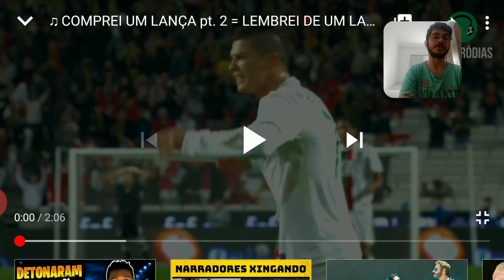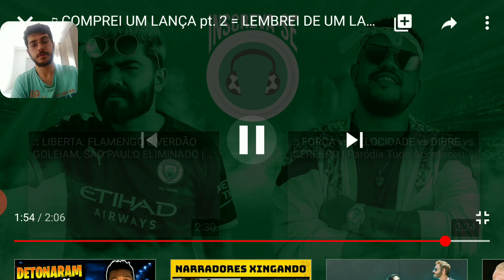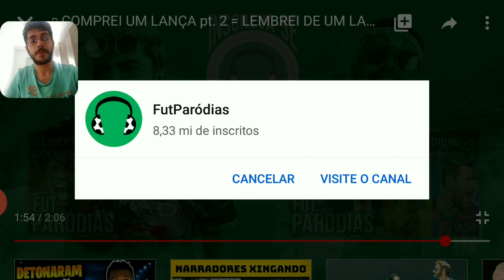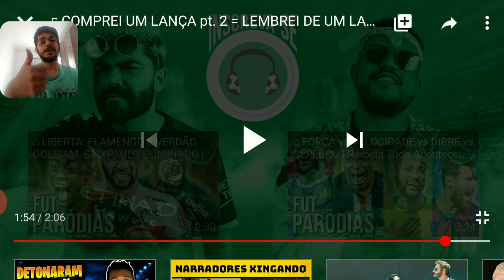FutParódias: Comprei um lança pt.2 | LEMBREI DE UM LANCE - Mc Jacaré (react #6)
video original

idpsn:
mvieira303